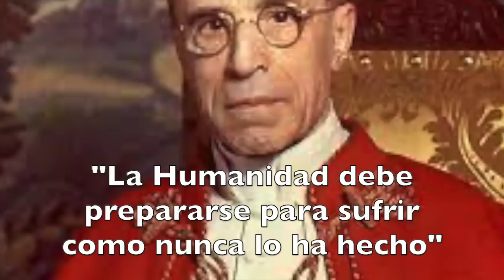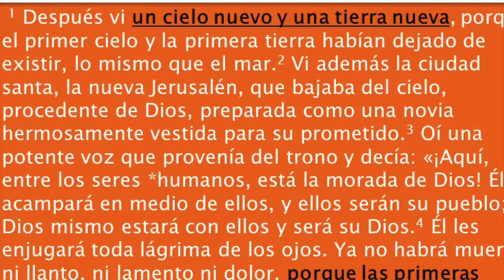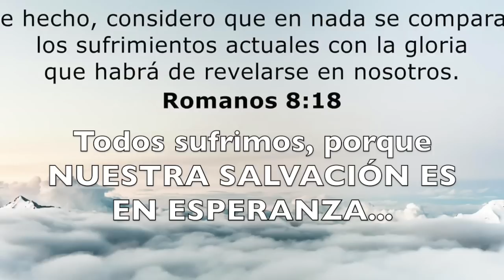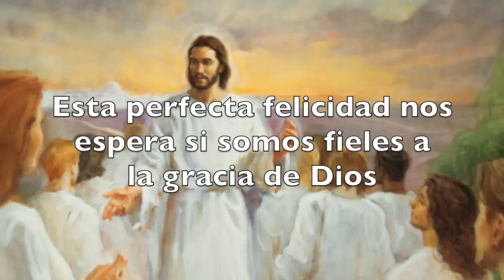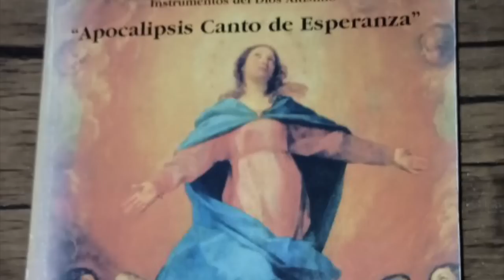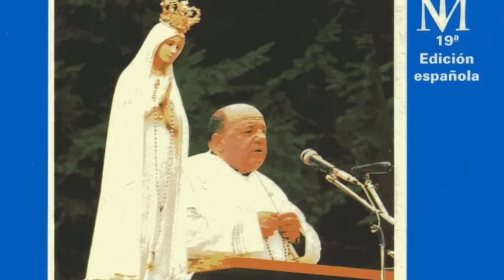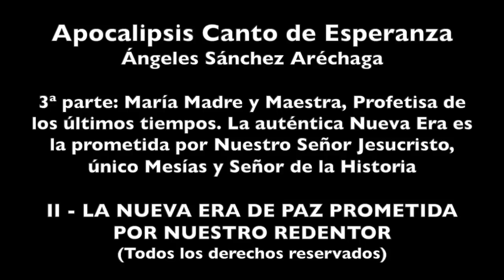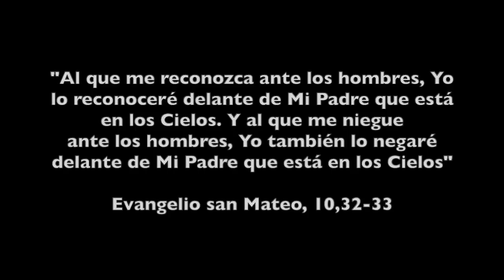17. APOCALIPSIS CANTO DE ESPERANZA - LA NUEVA ERA DE PAZ PROMETIDA POR NUESTRO REDENTOR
Hoy en el cap.2 de esta tercera y última parte del Curso Apocalipsis Canto de Esperanza, la doctora Ángeles Sánchez Aréchaga nos va a explicar cómo serán las cosas para aquellos hijos de Dios en Cristo y María, que logren pasar la gran tribulación. Vale la pena reflexionar sobre las promesas del Señor, quien siempre cumple lo que dice o promete. Bendito sea Dios.

Referencias para los que deseen adquirir la Obra editada:
De los TRES TOMOS de la Colección, Titulada:"INSTRUMENTOS DEL DIOS ALTÍSIMO, LOS PROFETAS DE MARIA". El primer Tomo: "EL FIN DE LOS TIEMPOS Y DE LAS COSAS" Y el Segundo Tomo:"APOCALIPSIS, CANTO DE ESPERANZA", para quienes vivan en Argentina, ya sea en Buenos Aires o en sus alrededores, los ejemplares mencionados se encuentran a la venta en el CENTRO CULTURAL GUADALUPANO, de Ediciones Gladius. Su domicilio: Bartolomé MITRE 1721, Capital Federal (CABA). En horario de 11 a 18 hs.

Por otro lado, decir que Chile cuenta con una pequeña distribuidora de la Obra.
Finalmente, el Tercer Tomo de la Obra de Colección, con su Apéndice y los restantes Artículos compuestos por la Autora, se encuentran en formato digital. Para lo cual también se puede consultar en la misma dirección de correo.

El Curso APOCALIPSIS CANTO DE ESPERANZA se organiza de la siguiente manera:

1ª parte: Historia de la Salvación: Parusía y Juicio Final.
I Introducción (Programa 1)
II Breve repaso a la Historia de la Salvación (Programa 2)
III Buceando en el Misterio del Reino del Milenio de Apocalipsis 20 (Programa 3)
IV Conclusión del proceso escatológico (Programa 4)

2ª parte: El Reinado del Anticristo, su Gobierno y Religión Mundial:
I Comentarios y preámbulo o introducción (Programa 5)
II El comunismo en la revolución anticristiana (Programa 6)
III Las grandes revoluciones modernas (Programa 7)
IV El enorme dragón rojo y sus aliados (Programa 8)
V Conspiradores desde el poder secreto (Programa 9)
VI Los vaivenes del poder mundial (Programa 10)
VII "El Cristianismo es una ideología de esclavos" (Programa 11)
VIII La Conspiración de Acuario: la nueva era del NOM (Programa 12)
IX Ordenando conceptos (Programa 13)
X La aparición del sin ley (Programa 14)
XI La oscuridad que quiere ser luz (Programa 15)

3ª parte: María, Madre y Maestra, Profetisa perfecta de los últimos tiempos y la auténtica Nueva Era prometida por Nuestro Señor Jesucristo, único Mesías y Señor de la Historia:
I Las señales del fin de los últimos tiempos (Programa 16)
II La nueva era de paz prometida por nuestro Redentor (Programa 17)

Ángeles, discípula del eminente padre Leonardo Castellani, nos enseña con pasión y entusiasmo, pero sin dogmatismo alguno en una materia desconocida, no enseñada, pero abierta al estudio e investigación de los fieles, siempre que respeten los parámetros permitidos por el Magisterio.
Los audios son propiedad de la autora para uso apropiado. Quien desee usarlos debería pedir permiso a la propietaria. Sí se pueden compartir los vídeos tal cual están presentados. Gracias.